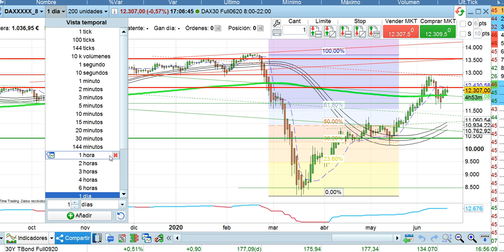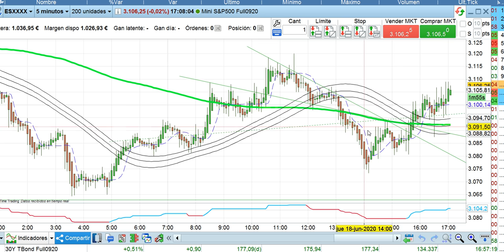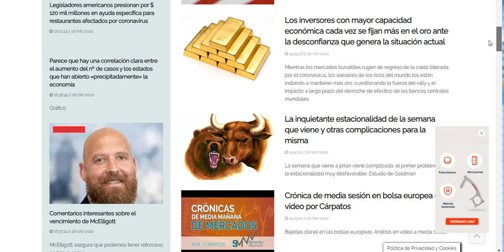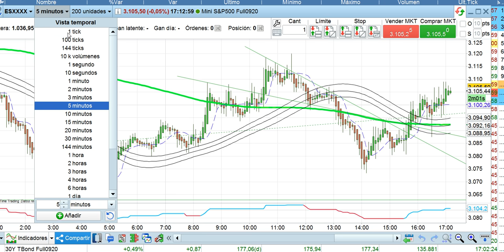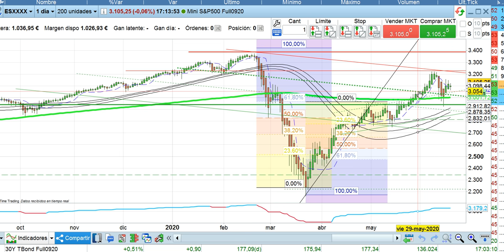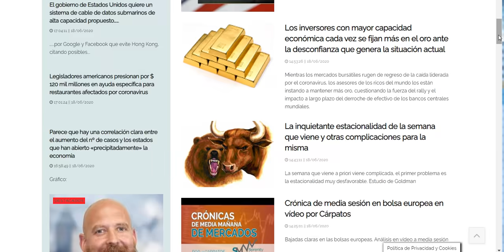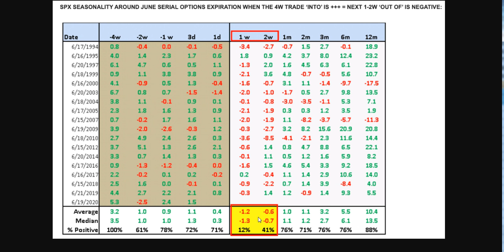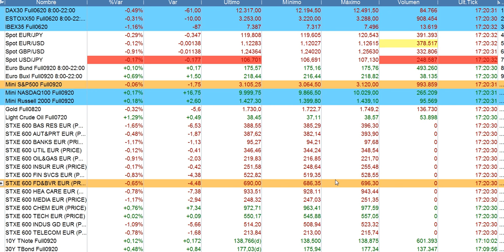Crónica de cierre bolsas y situación economía 18 6 2020 serenitymarkets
Hasta el 22 de junio: ¡Oferta financiación del EMB sin intereses hasta 18 meses!

Conozca nuestra SICAV Gloversia Multimercados equilibrada